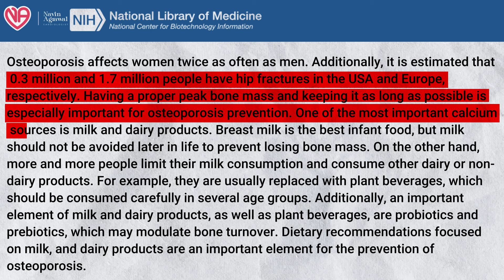Is MILK useful as CALCIUM supplement.? What is the evidence..?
In this enlightening video, we delve deep into the question: "Is milk truly a beneficial calcium supplement?" Join us as we meticulously examine the valid evidence surrounding milk's calcium power. Our exploration aims to strip away any doubts and provide you with a comprehensive understanding of the topic.

Throughout history, milk has been touted as a rich source of calcium, essential for maintaining strong bones and teeth. But what does scientific research say about milk's efficacy as a calcium supplement? Join us on a fact-finding mission as we dig into the extensive body of evidence.

We explore various studies conducted over the years, meticulously analyzing their methodologies, sample sizes, and validity. Dive into the fascinating world of nutritional research alongside us as we separate fact from fiction. You'll discover groundbreaking research that challenges the conventional belief of milk being the ultimate calcium source.

Ever wondered if there are alternative sources of calcium that may outperform milk? Our investigation takes a closer look at plant-based options and delves into comparative studies. Brace yourself for surprising revelations!

We also shed light on potential drawbacks or considerations one should bear in mind when relying solely on milk for calcium intake. As with any dietary choice, it is important to consider multiple factors that can influence the effectiveness of milk as a calcium supplement.

Join us in this informative journey and equip yourself with evidence-based knowledge. Whether you're a milk enthusiast or a skeptical observer, this video will empower you to make informed decisions about incorporating milk as a calcium supplement into your diet.

Valsad:-

3:30pm to 5:30 pm in afternoon Daily(Excluding Sunday)

Halar road,

Valsad

For appointment:-
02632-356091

Vapi:-
21ST CENTURY HOSPITAL